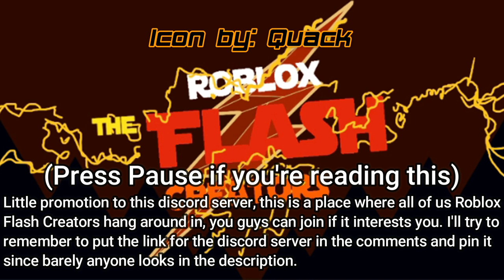ROBLOX Flash Recreation (Barry and Nora Escape The Still-Force)| 8x15